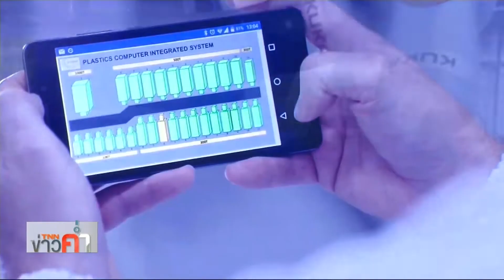ย่อโลกเศรษฐกิจ ค่ำ อุตตม มั่นใจปีหน้าจีดีพีโตเกิน 3% พร้อมกระตุ้น ศก เพิ่ม 11 ธ ค 62